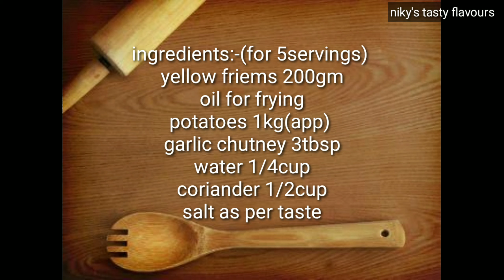Gujarat's(bhavnagar's) famous street food//bhungra bateta//lasaniya bateta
hello friends,
today I will share recipe for gujrat's famous street food BHUNGRA BATETA//LASANIYA BATETA.